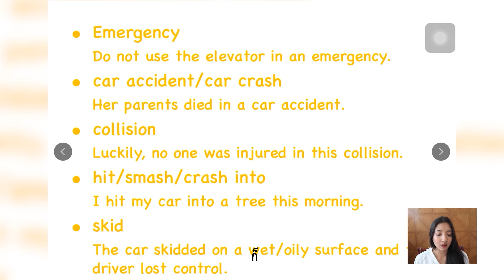เปลี่ยนแปลงชีวิตด้วยคอร์สปูพื้นฐานภาษาอังกฤษ + TOEIC